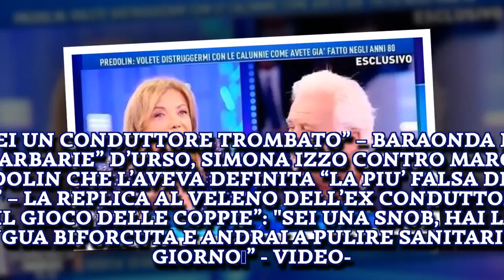“SEI UN CONDUTTORE TROMBATO” – BARAONDA DA “BARBARIE” D’URSO, S...I STARS NEWS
izzo predolin Luisa De Montis per il Giornale   Non se le sono mandate a dire. Nello studio di Domenica Live, Simona Izzo e Marco Predolin sono stati protagonisti di una lite furibonda in diretta televisiva.   Quello che avrebbe dovuto essere un chiarimento